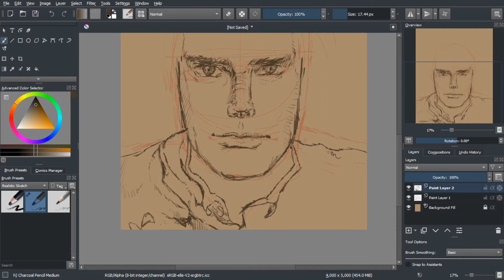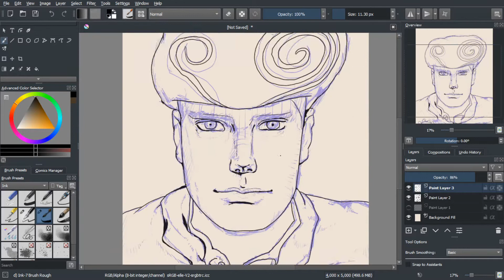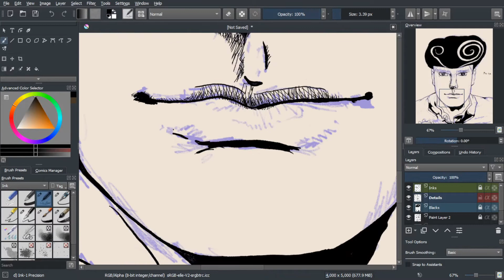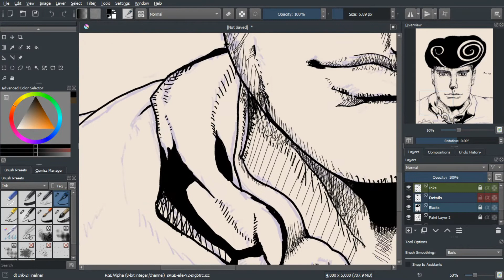Tooru Digital Inking Timelapse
Finally managed to record a timelapse that didn't get corrupted. I also tried to not zoom as much for a steady view but wasn't able to keep it, especially on the inking stage.

Probably the closest to the JoJo artstyle artwork I made, and in considerably shorter time than my other attempts since it only took 1 sitting to make.